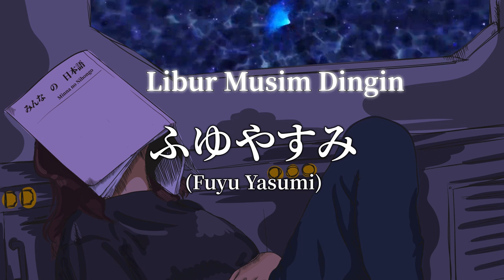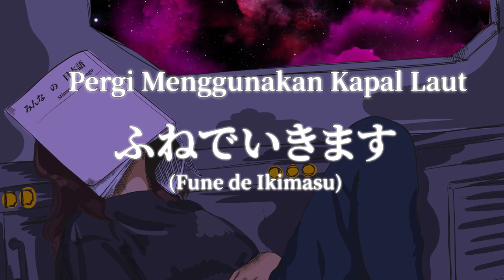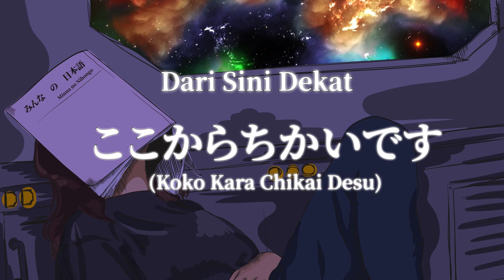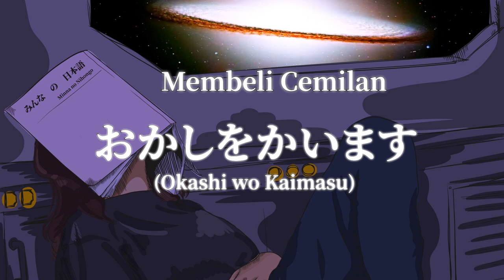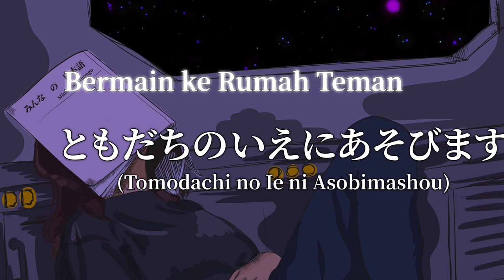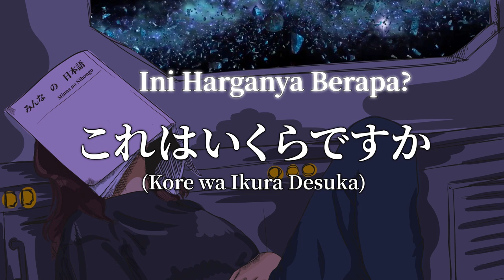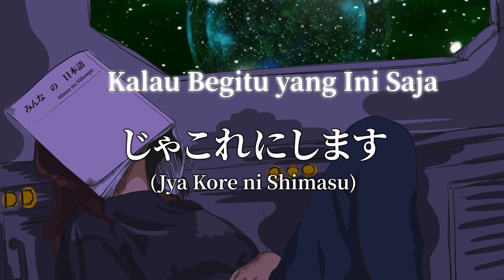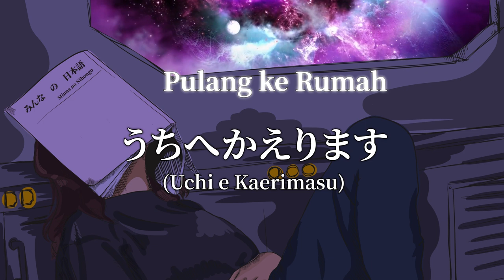Belajar Bahasa Jepang Sambil Tidur - Part 3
Belajar Bahasa Jepang bukanlah perkara mudah. Tapi, kini, peneliti dari Universitas Zurich dan Fribourg telah menemukan cara inovatif dalam mempelajari bahasa asing, yakni dengan mendengarkan rekaman kata-kata baru sembari tidur.

Peneliti Bjorn Rasch mengatakan,memainkan rekaman saat tidur tidak akan berdampak maksimal apabila seseorang tidak mempelajari bahasa asing sebelumnya. "Anda hanya bisa berhasil menghafal dan memahami kata-kata yang sudah Anda pelajari sebelum tidur. Hanya mendengar rekaman yang tidak Anda ketahui ketika tertidur, tidak akan berpengaruh," ujarnya.

Selain itu, para peneliti menemukan bahwa proses pembelajaran maksimal hanya terjadi dalam kurun waktu tertentu. Yaitu, saat seseorang tidur nyenyak tanpa mimpi yang cenderung terjadi selama paruh pertama malam.

Karena itu, Rasch menganjurkan, untuk mendapatkan hasil terbaik dan ideal, seseorang harus mengatur rekaman pada jam tertentu. Apabila ingin pergi tidur pada pukul 23.00, rekaman bahasa asing dapat dimainkan pada tengah malam, sekitar pukul 00.00 sampai 02.00 dini hari.